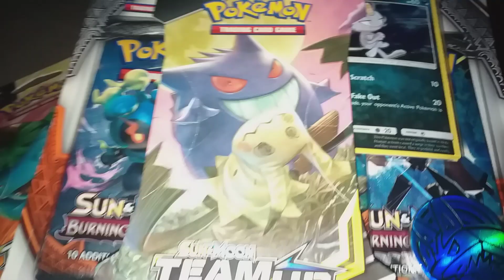Opening pokemon packs soon